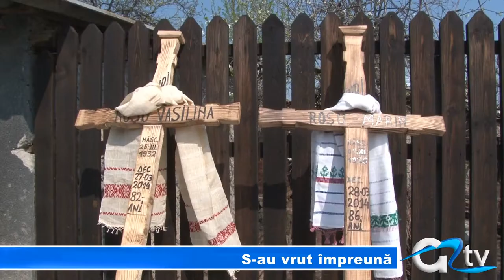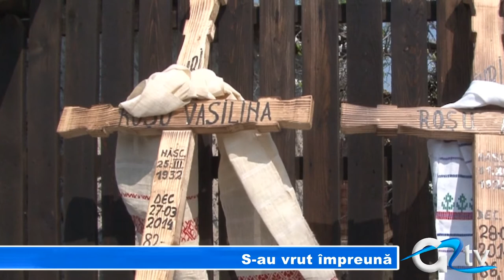S-AU VRUT IMPREUNA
Nedespărțiți pe parcursul a 60 de ani de căsătorie, exemple în viață pentru vecini, rude și prieteni, doi bătrâni care și-au crescut cu dragoste singura lor nepoată au fost hărăziți de Dumnezeu să treacă împreună la cele veșnice. Deși au murit la o singură zi diferență unul de celălalt, apropiații i-au condus pe ultimul drum în aceiași zi.